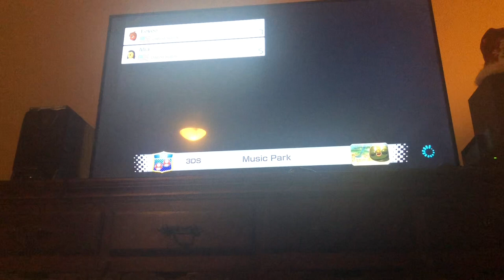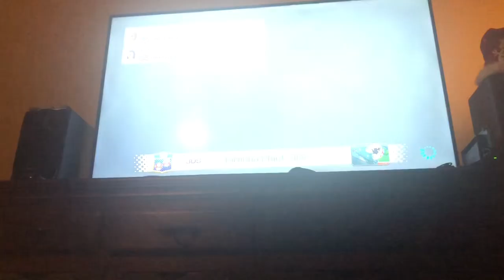Charles and queen eevee queen of adventure play Mario kart 8 deluxe online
Me and eevees 2nd collab and first ever gameplay sorry for the long wait now it’s here